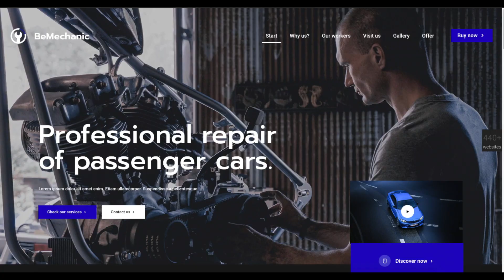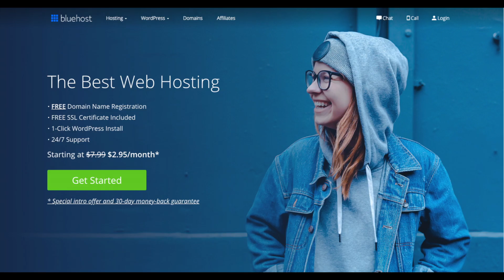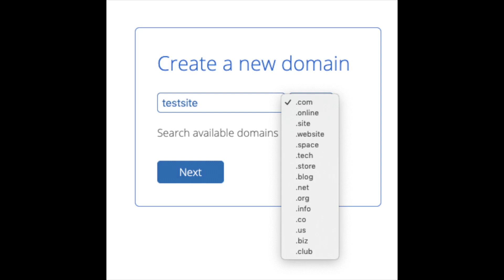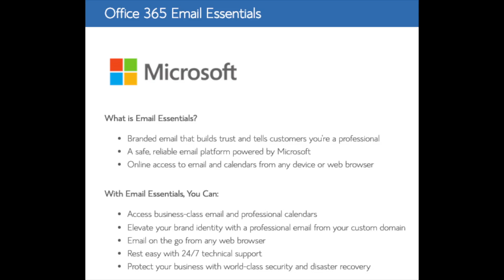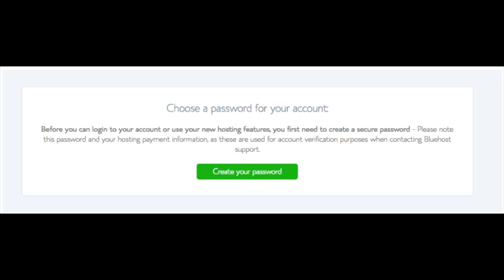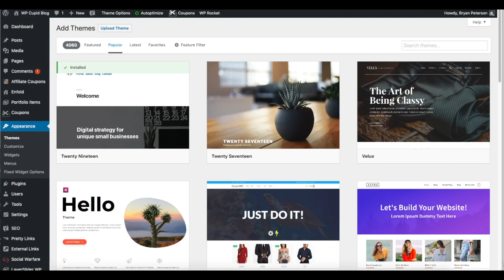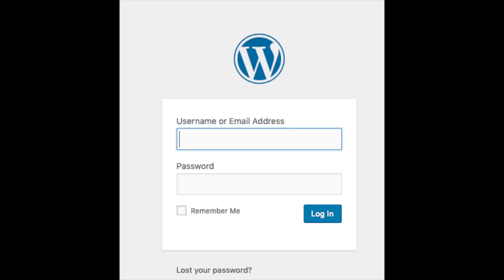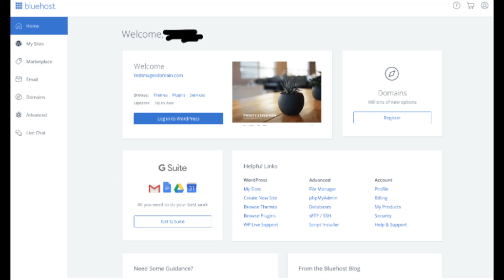How To Use Bluehost To Build A Website Tutorial 2023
In this video, I go over step by step how to use Bluehost to build a Website. This website hosting tutorial is perfect for beginners. Building a website on Bluehost is now easier than ever. Bluehost now makes it possible to build your website on WordPress in just a few clicks. By the end of this video, you will successfully know how to use Bluehost to build a website and know how to create a website with Bluehost. This is a quick and easy how to use Bluehost tutorial no matter your skill level. Building a website is now cheaper than ever too. For as low as $2.95 a month you can have your site hosted and set up on Bluehost web hosting plus you'll receive a free domain name.